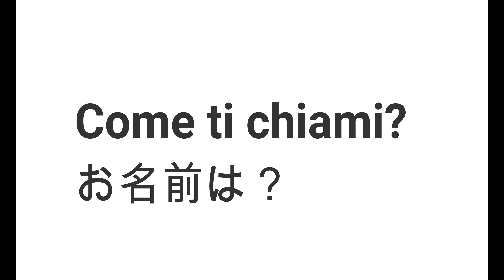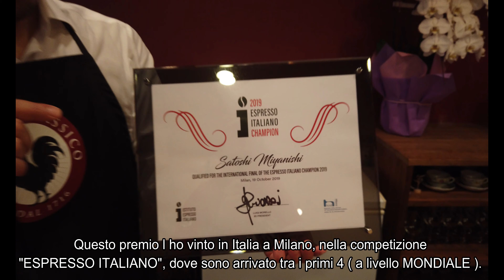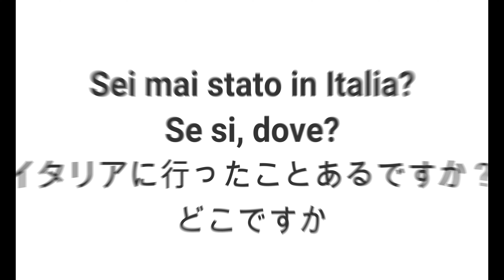GIAPPONE CHI-AMA ITALIA - EP 1 - SATOSHI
Prima puntata di questa mia nuova rubrica dove vi porto a conoscere dei giapponesi amanti in qualche modo della cultura italiana e del cibo italiano.
Oggi intervisto Satoshi , proprietario del "MIO BAR" ad Hiroshima. Satoshi ha partecipato a diverse competizioni di barman. E' risultato recentemente il migliore in Giappone e addirittura 4' a livello mondiale. Volete vedere la sua tecnica nel preparare un espresso? Guardate il video.